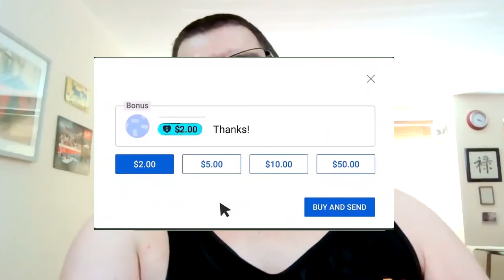Is Toto Wolff ‘too powerful for F1’ ?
Mario Andretti has hit back at Toto Wolff, responding to a tweet that suggests the latter has become too much of a powerful figure in Formula 1.

Article:

Mario Andretti claps back at ‘too powerful for F1’ Toto Wolff
Michelle Foster 12/8/22

Raz